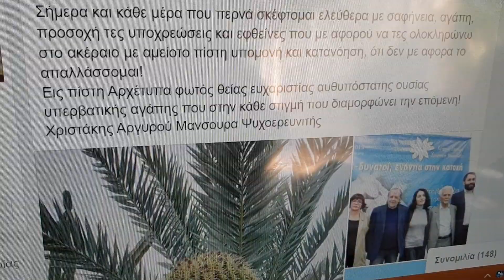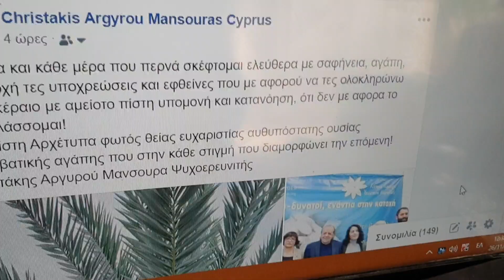Σήμερα και κάθε μέρα που περνά σκέφτομαι ελεύθερα με σαφήνεια, αγάπη, προσοχή τες υποχρεώσεις μου!!!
Σήμερα και κάθε μέρα που περνά σκέφτομαι ελεύθερα με σαφήνεια, αγάπη, προσοχή τες υποχρεώσεις και εφθείνες που με αφορού να τες ολοκληρώνω στο ακέραιο με αμείοτο πίστη υπομονή και κατανόηση, ότι δεν με αφορα το απαλλάσσομαι!
Εις πίστη Αρχέτυπα φωτός θείας ευχαριστίας αυθυπόστατης ουσίας υπερβατικής αγάπης που στην κάθε στιγμή που διαμορφώνει την επόμενη!
Χριστάκης Αργυρού Μανσουρα Ψυχοερευνιτή